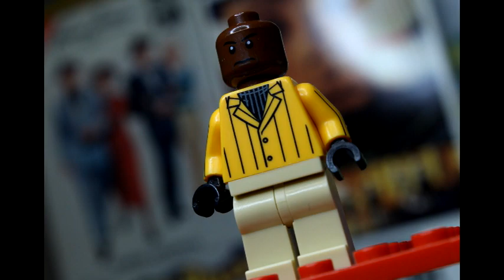Afro Driver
Animated before TT2 release. Uploaded after TT2 release. Viewable Yahweh knows when.